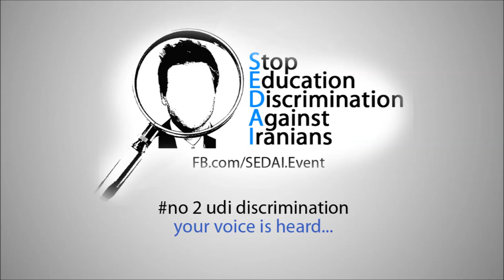21st June 2014: Iranian Channel 2 coverage of the protest against discrimination at NTNU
21st June 2014: Iranian Channel 2 coverage of the protest against discrimination at NTNU.

Sign our petition to stop the Norwegian Directorate of Immigration (UDI) to expel Iranians students and skilled workers